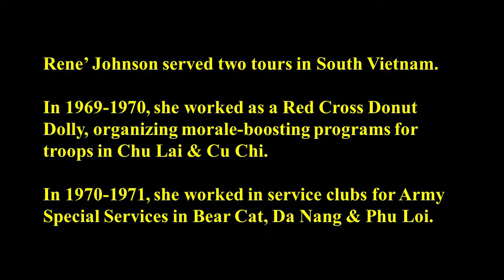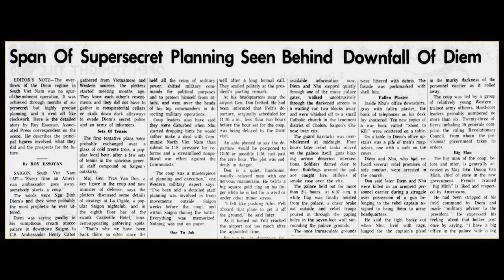A Donut Dolly in Vietnam, 1969-1971: Rene' Johnson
Rene’ Johnson served two tours in South Vietnam. In 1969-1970, she organized morale-boosting programs for troops in Chu Lai & Cu Chi as a Donut Dolly with the Red Cross. In 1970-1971, she worked in service clubs in Bear Cat, Da Nang & Phu Loi with Army Special Services. Posted as part of the "War & Life: Discussions with Veterans" project.